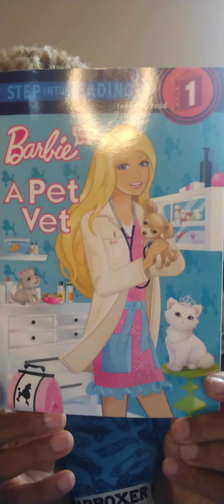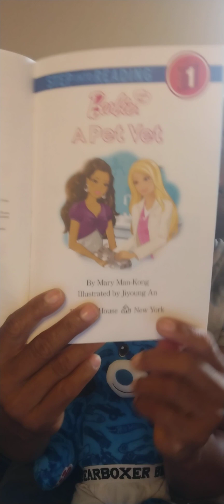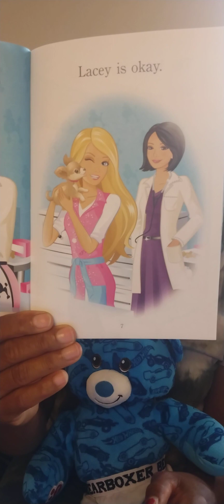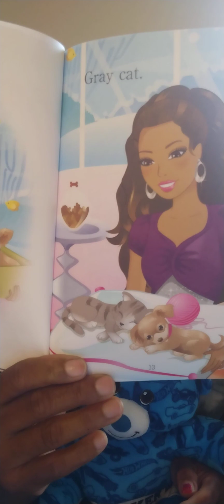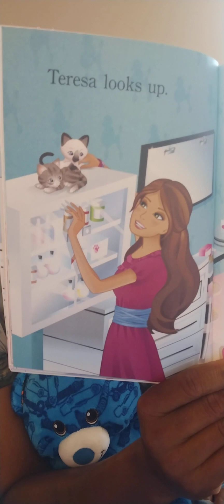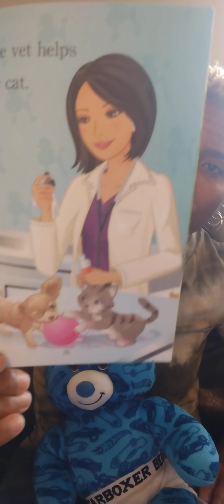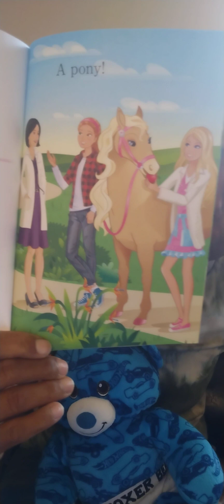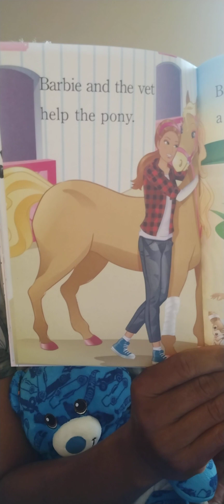Candy's Cozy Couch PT 658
Barbie believes that she can do and be anything.  In this story she helps the Vet.  Let's see how well she does.